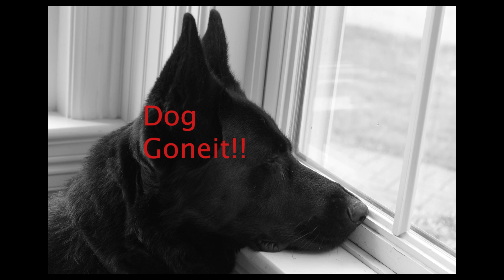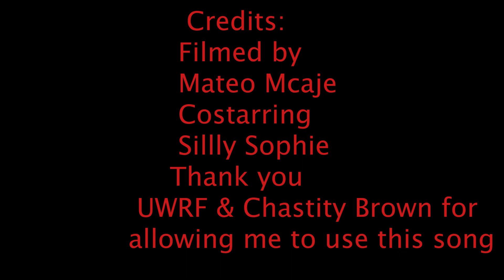Song #41 performed by Chastity Brown LIVE CONCERT AUDIO!!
This is a music video I made from live concert audio and footage, with permission and I grabbed icontextual footage and photos to make a music video. Enjoy, this bluegrass song was also mde by Dave Matthews. I went to county road O and snapped photos with videos at home. ENJOY!!